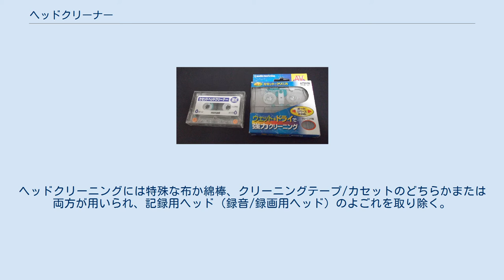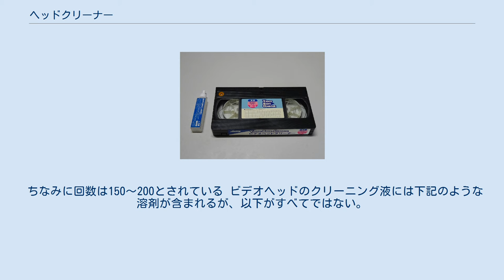ヘッドクリーナー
コンパクトカセット用ヘッドクリーナー（乾式） コンパクトカセット用ヘッドクリーナー（湿式） VHS用ヘッドクリーナー（湿式） コンパクトカセット用クリーニングキット カーステレオ用 クリーニング カセット（湿式） ヘッドクリーナーは、磁気テープ装置の記録（録音・録画）ヘッド・再生ヘッドをクリーニングするための用具である。
 ビデオデッキ、テープレコーダーなどは定期的に正しいメンテナンスが必要である。
ビデオカセット、コンパクトカセットなどの磁気テープに付着したゴミは、録音・録画・再生用の磁気ヘッドに付着し、信号を劣化させることがある。
ヘッドクリーニングには特殊な布か綿棒、クリーニングテープ/カセットのどちらかまたは両方が用いられ、記録用ヘッド（録音/録画用ヘッド）のよごれを取り除く。
 このクリーニングはビデオデッキは1000時間に一度カセットテープは10時間ごととなっている。
 ちなみに回数は150～200とされている ビデオヘッドのクリーニング液には下記のような溶剤が含まれるが、以下がすべてではない。
 乾式クリーナーは、テープデッキに挿入し、短時間の再生動作をすることで記録用ヘッドを拭き上げ、よごれを取り除くカセットテープ形のクリーナー。
これは装置の寿命を縮めることがあるので使いすぎるのは良くない。
 湿式クリーナーは、布テープにクリーニング液を含ませてから、テープデッキに挿入して短時間の再生動作をさせるカセットテープ形のクリーナー。